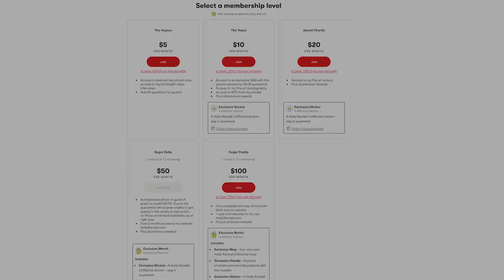How Romi Rain Got Into P*rn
From stripping to Playboy to camming, Romi carefully navigated her way to porn superstardom!